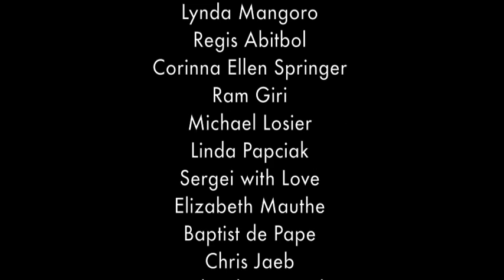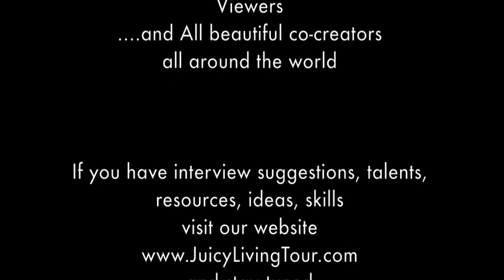Rights and Humanity - Professor Julia Häusermann, UK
Founded in 1986, Rights and Humanity is the brainchild of its' Founder and President, Professor Julia Häusermann MBE, a visionary pragmatist, who set up the organisation 25 years ago. Rights and Humanity is the pioneer of the Human Rights Approach to Development and over the last two and half decades has had a considerable influence on global policy and practice, which in turn has helped millions of poor and disadvantaged people across the world to realise their human rights and dignity.